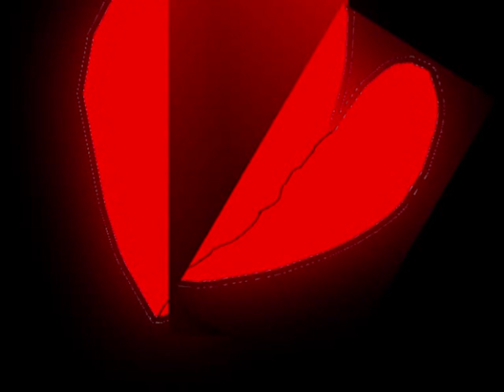jack: herederos....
por fin amigos un animaicon del nuevo jack!! me ha costado mucho y amo la cancion n.n bueno comenten y disfruten :DD